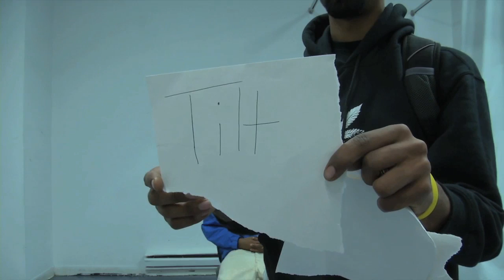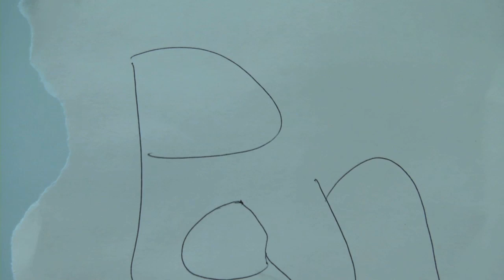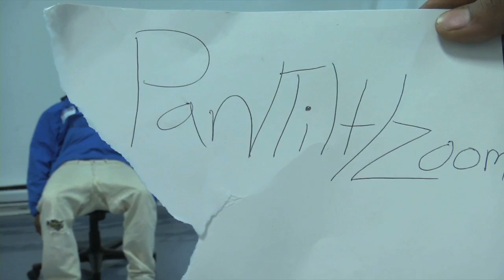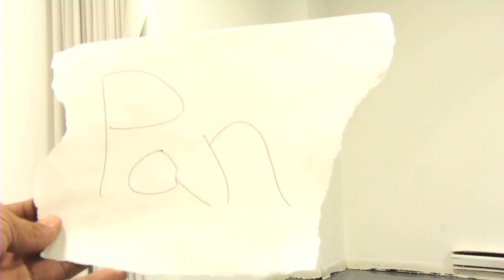Kelvin Smith Videography Project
Directed By: Kelvin Smith